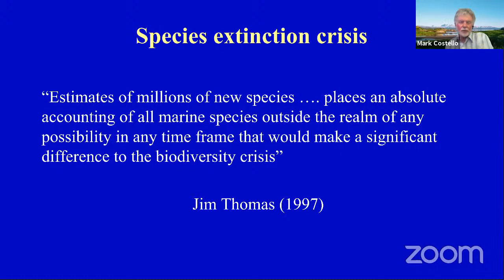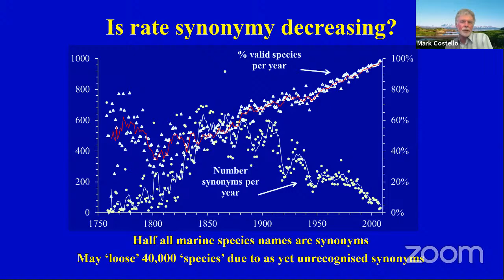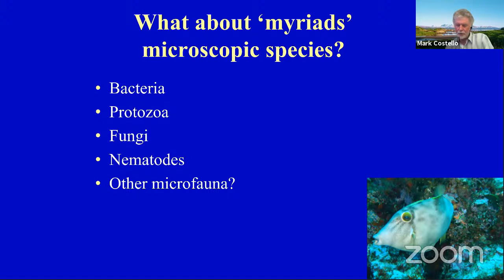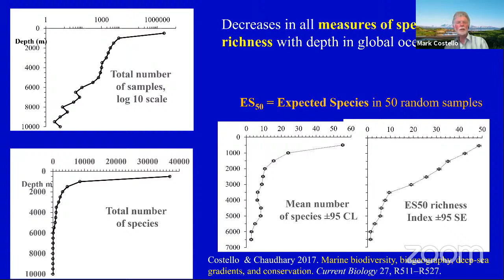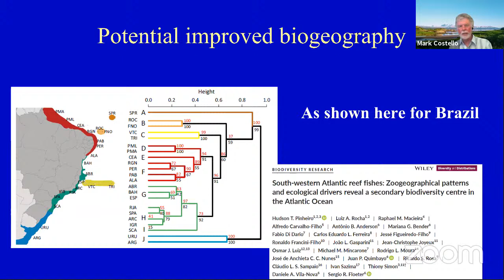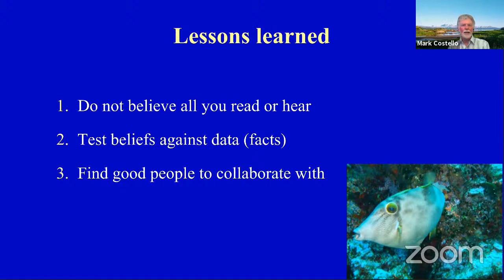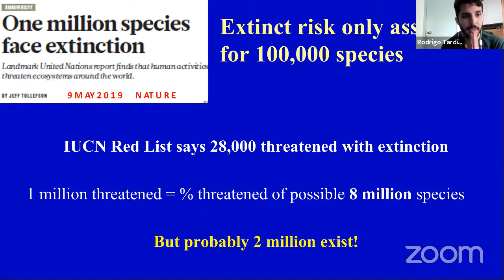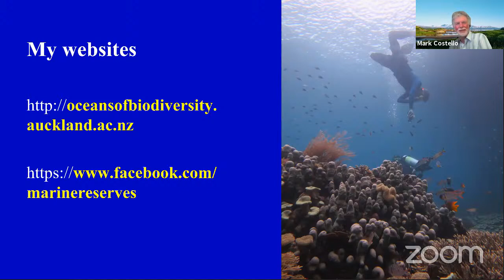Webinar do PPGE - Prof. Mark Costello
Esta palestra irá primeiro abordar: (1) quantas espécies existem e ainda não foram nomeadas? (2) há mais espécies no oceano do que na terra, no mar profundo do que no litoral, microscópico do que macroscópico e parasitas do que hospedeiros? (3) o esforço taxonômico; e (4) se a riqueza de espécies marinhas é maior nos trópicos e com pico no equador. Mark Costello mostrará como a biogeografia entre táxons e tamanhos corporais reflete a riqueza de espécies. Mostrará também novos mapas mundiais de reinos biogeográficos marinhos com base na endemicidade e como usar os dados atuais para mapear os melhores locais para Áreas Marinhas Protegidas para o Triângulo de Coral e o mundo. Esse conhecimento informa a priorização da conservação, os riscos de extinção e os efeitos das mudanças climáticas sobre a biodiversidade.